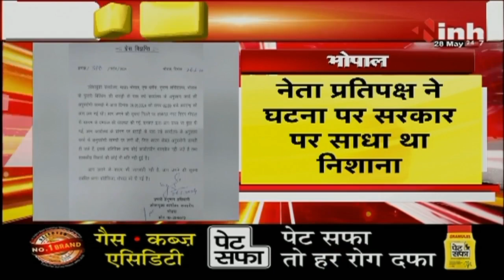Lokayukt Office में आग लगने का मामला | लोकायुक्त प्रभारी अनुभाग अधिकारी ने जारी किया प्रेस नोट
Incoming Search Terms: